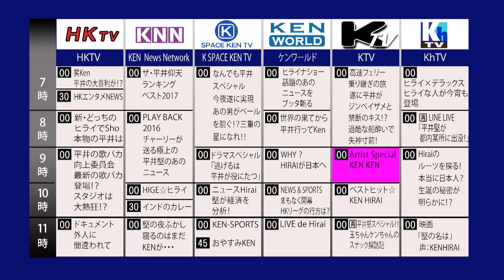KEN HIRAI TV Vol.6「KEN PLAY BACK 2016」ダイジェスト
「映画 ドラえもん のび太の南極カチコチ大冒険」の主題歌として3月1日に発売されるＮｅｗ Single「僕の心をつくってよ」のDVD付き初回限定盤の特典映像はKEN HIRAI TV Vol.6「KEN PLAY BACK 2016」と題し、20周年イヤーを終えた2016年5月以降の活動トピックスを45分以上に渡り収録したスペシャル映像!!